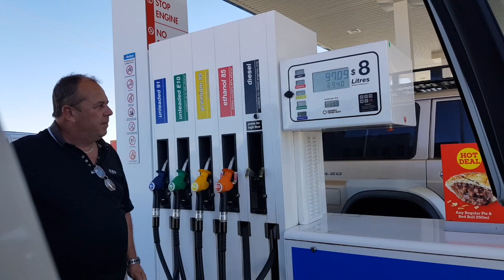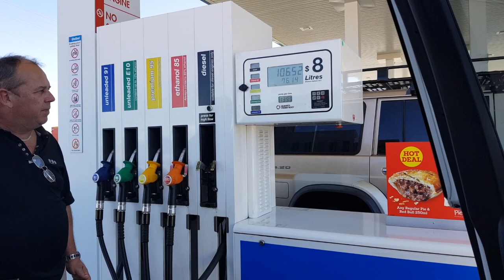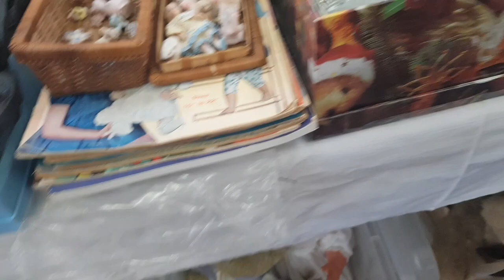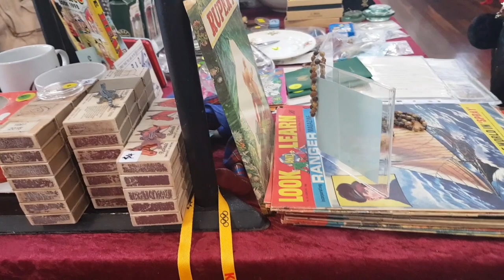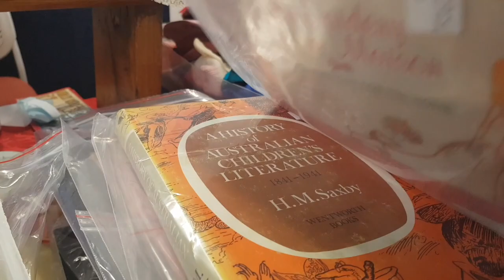Kravo's Krazy Week ~ BEFORE we went away on Holidays ~ Doll SHow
Hey all, here is another installment in our weekly videos. This one is a little delayed due to being so busy before holidays but here it is. Enjoy. Lisa and I went to a Doll Show with the babies and it was lots of fun!!!